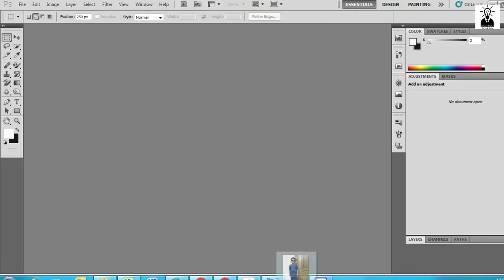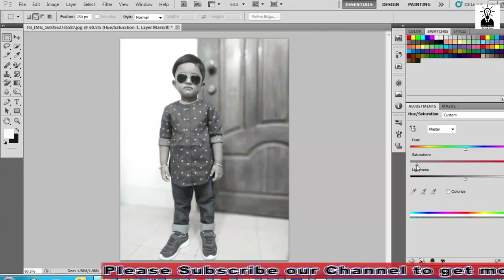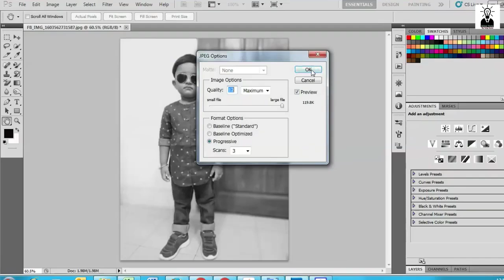How to Convert Color Photo to Black and White in Photoshop II Easy Tech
how to convert color photo to black and white in Photoshop how to convert color photo to black and white with DE saturate, Blending Mode and Layer Opacity You'll See in this Photoshop video More Info: Thanks For Watching !
Photoshop cs5 tutorial -How to create Dramatic black & white photos. This adds more contrast and brightness than usual black and white effect. You can add more shiny black and white effect using this technique. This Photoshop tutorial is simpler than other techniques because it consists of only few steps.

Welcome to EASY TECH This is the EVER BEST YOU TUBE CHANNEL of MS Excel in Bangla, If You want to be Master of Excel, Words, PowerPoint, Photoshop, Freelancing Related, YouTube, Facebook  and various Software then you will SUBSCRIBE. Because you can boost up your knowledge by super Mind Blowing Tips and Tricks from EASY TECH. EASY TECH originated from the idea that there exists a class of readers who respond better to online content and prefer to learn new skills at their own pace from the comforts of their drawing rooms.
This channel is for several tutorials, Such as Technology, Bangla Excel, Word, PowerPoint, Outlook, Access, Software, Hardware, Electricity, Computer, Mobile phone, Smart Devices, any many more Bangla tutorials.
Our Main Mission and Vision is to learn together.
I share videos on every day.